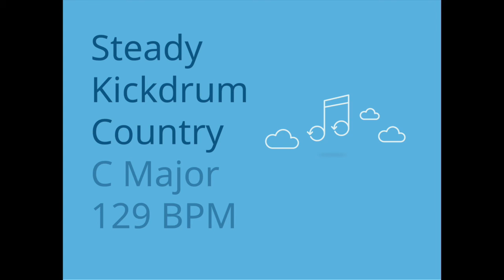Steady Kickdrum Country - C Major - 129 BPM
Intro:
C F C G F
Chorus:
F Dm
C Am C Am

Get more daily FREE backing tracks to inspire you and help you improve your playing.

-Tell us your next backing track style request
-Upload your own solo work over the track
-Star a musical discussion

The key words.

Copyright and Usage.
Tracks are approved for personal use only. Solo! Improvise! Play! Get Inspired! Please contact about potential commercial use.